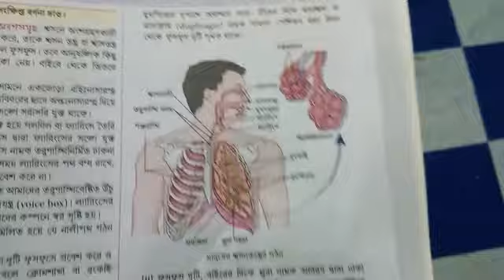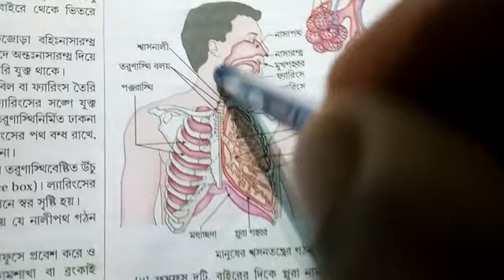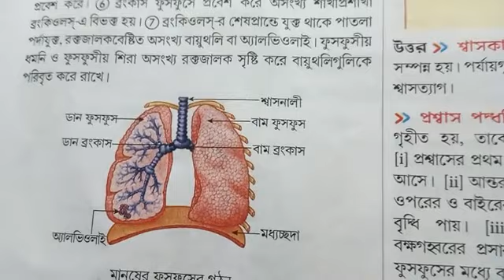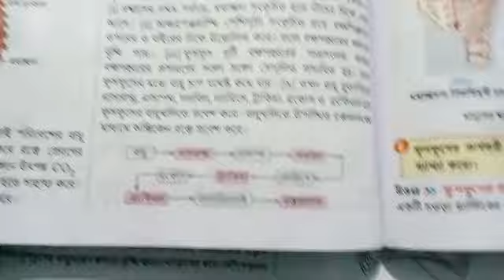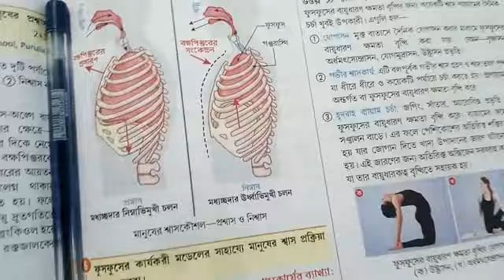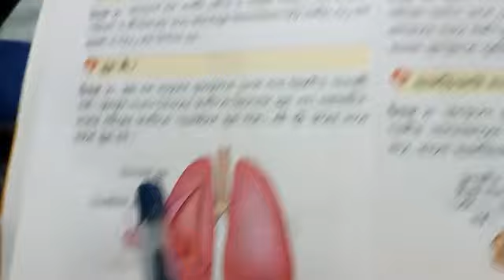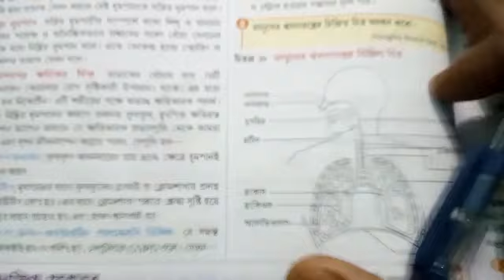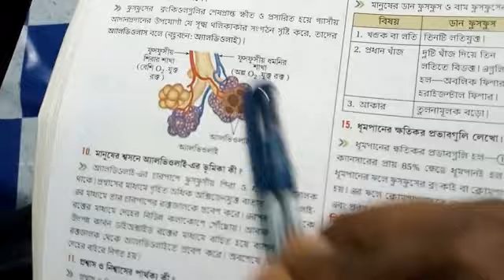Respiration . Class nine . Lungs